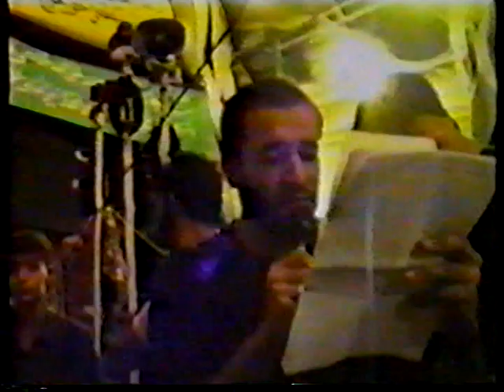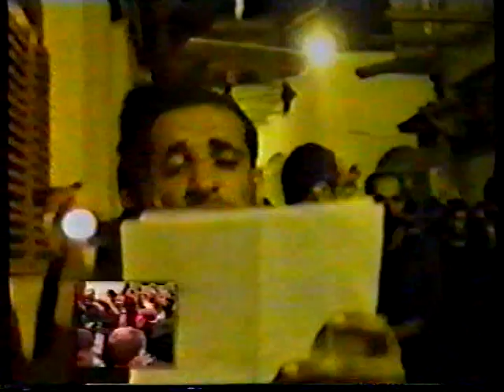منوعات مهدي سهوان 1 اوصتني أمي من صغري ... صاحب الثارات قم أقبل العاشر